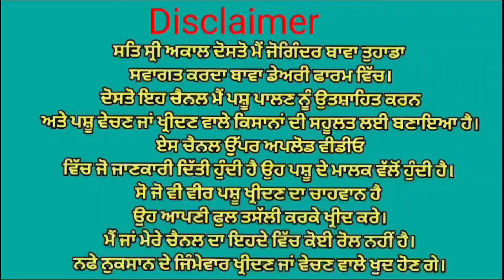ਇੱਕ ਤਾਜੀ ਸੂਈ ਗਾਂ ਵਿਕਾਉ 👌👌ਮਗਰ ਵੱਛੀ 💥💥 ਇੱਕ ਅਇਰਸੈਰ ਗੱਬਣ ਗਾਂਵਾ ਵਿਕਾਉ 👌👌 Bawa dairy farm